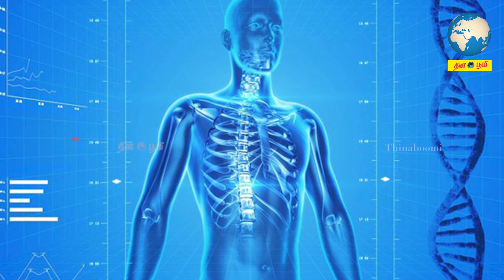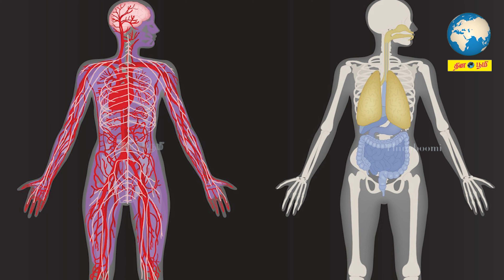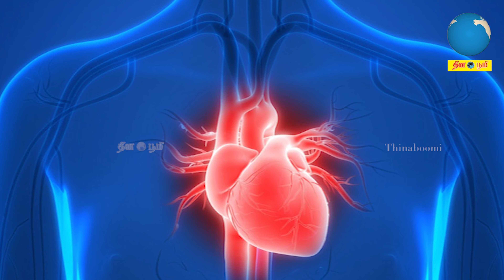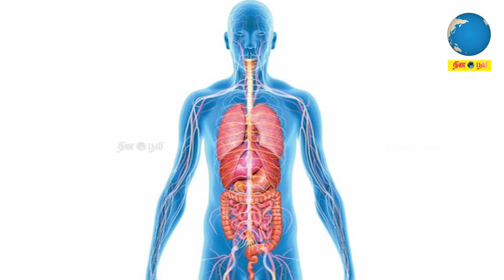மனிதர்களை பற்றி இதுவரை நீங்கள் அறிந்திராத அற்புத தகவல்கள்!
Unknown facts about humans.